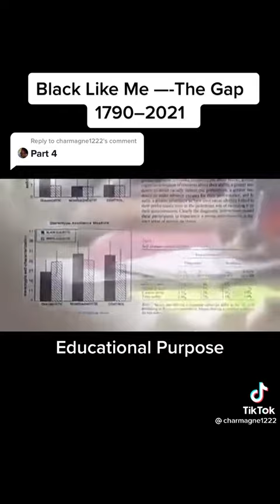Black Like Me-The Gap part 4